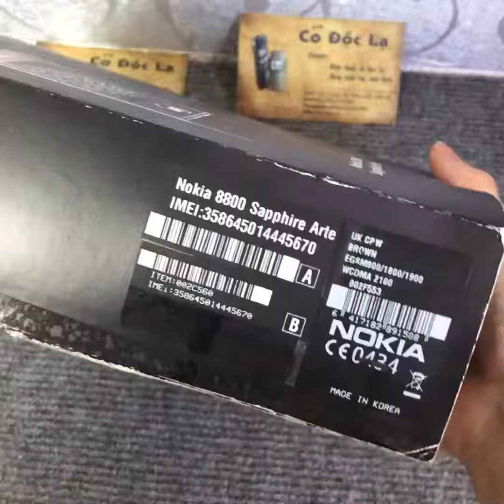Nokia 8800 E sapphire brown zin nguyên hộp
Địa chỉ duy nhất : 106 Giảng Võ – Hà Nội đối diện cafe highland khách sạn pullman ( không có chi nhánh)

Ship COD : nhận hàng -kiểm tra-thanh toán rất đảm bảo
🏥 máy bán ra bao test 7 ngày bảo hành 3 tháng

CHUYÊN TRANG ĐIỆN THOẠI CỔ ĐỘC LẠ
Hàng xách tay sưu tầm (Nokia, Siemens, Motorola, Sony Ericsson, Palm. ) xách tay trực tiếp , hàng nhà mạng UK, USA..
*Sẽ luôn là một địa chỉ uy tín để người đam mê sưu tầm ghé thăm, quan tâm giao lưu ủng hộ.
Số Tài Khoản: CTK: Trịnh Thị Út
1.Vietcombank : 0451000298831 Chi Nhánh Thành Công – Hà Nội
2.Viettinbank: 711A31662636 Chi nhánh Hà Nội
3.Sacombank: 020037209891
4.Agribank: 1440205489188 chi nhánh Bắc Hà Nội